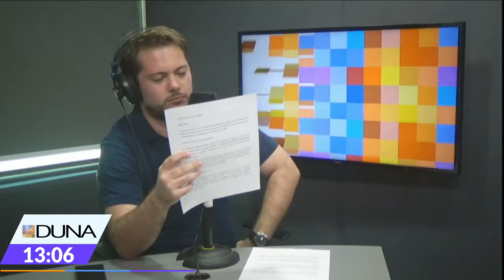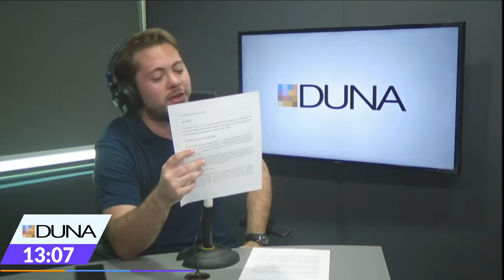Noticias en Duna Jueves 03 de enero